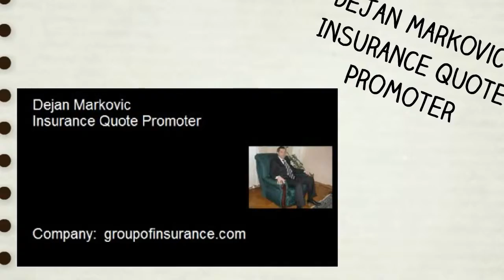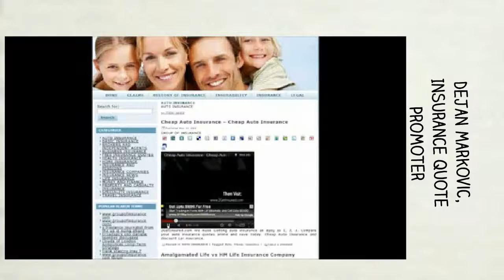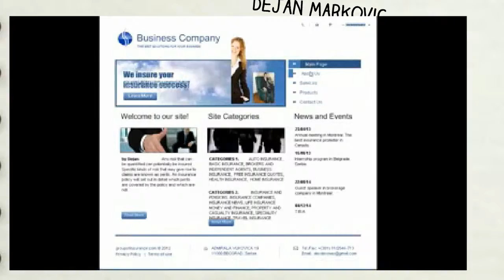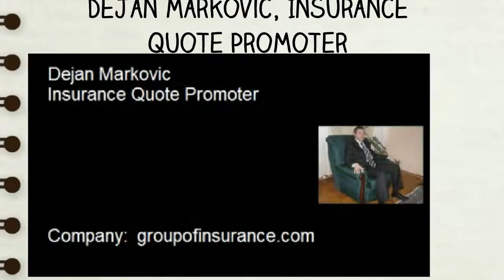Dejan Markovic, Insurance Quote Promoter